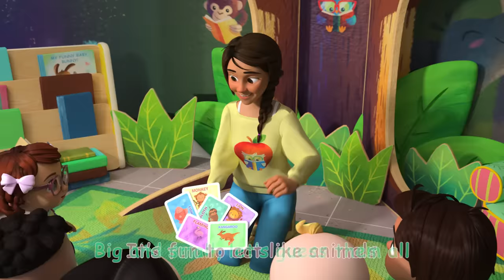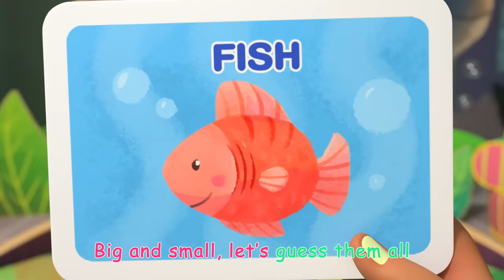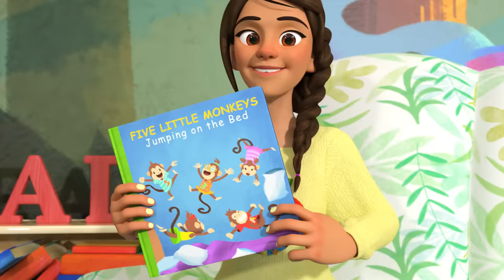Sea Animal Song | Life at Sea | Kids Ocean Learning | Toddler Show | Cocomelon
Welcome to Moonbug Kids – Ocean Learning.  This is where you can find all of Moonbug’s best mascots in one hub learning about everything under the sea! There's something for all Aquatic friends!

00:00 Sea Animal Song
02:15 Guess the Animal Song
05:34 Five Little Birds 3
08:28 Apples and Bananas 2
11:49 Potty Training Song
14:36 Five Little Monkeys Jumping on the Bed
17:39 Bingo (Farm Version)
19:52 Row, Row, Row Your Boat (Ant Version)
22:22 My Dog Song (Bingo)
24:51 Ten Little Dinos